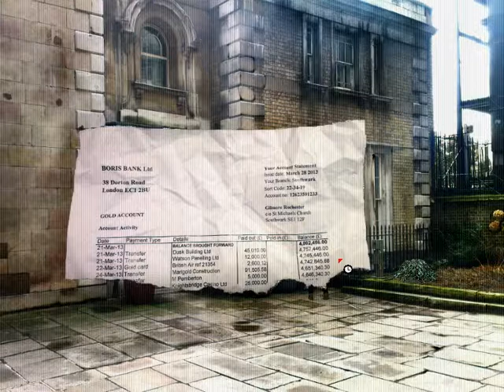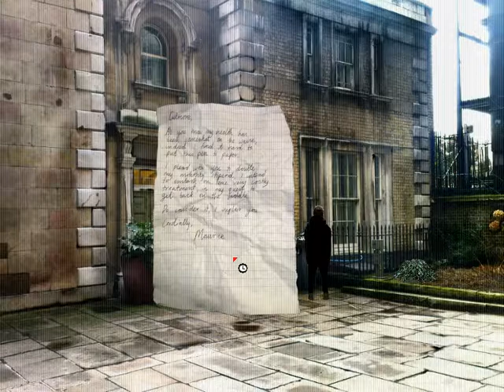Mudlarks: Pt 15: crawling radishes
still have no clue what radishes are drug wise... though this has to be the best animation eva!